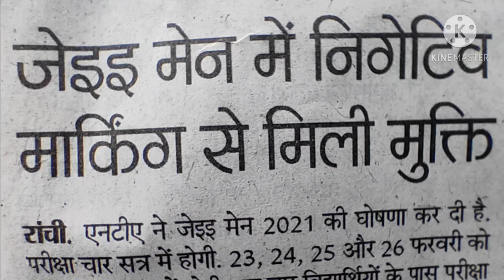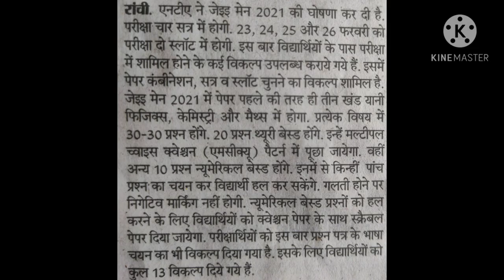JEE MAINS 2021 EXAM DATE I JEE MAINS 2021 SYLLABUS I JEE MAIN 2021 STRATEGY I JEE MAINS 2021 PATTERN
JEE MAINS 2021 I
JEE MAINS 2021 EXAM DATE I
JEE MAINS 2021 UPDATES I
JEE MAINS 2021 EXAM PATTERN I
JEE ADVANCED 2021 I
IIT JEE PHYSICS I
JEE PHYSICS I
JEE MAINS 2021 DATE I
JEE 2021 NUMBER OF ATTEMPTS I
JEE 2021 LATEST NEWS I
JEE MAINS 2021 NEW EXAM DATE AND PATTERN ANNOUNCED I
NTA JEE MAINS SYLLABUS I
JEE MAINS 2021 SYLLABUS I
IIT 2021 I
IIT 2021 EXAM DATE I
IIT 2021 FORM DATE I
IIT 2021 SYLLABUS I
IIT 2021 LATEST NEWS I